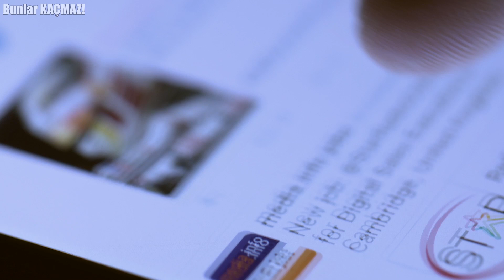Bir adam yılan tarafından yutuldu, Sonra ne olduğuna inanmak imkansız...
ABD'nin New York şehrinde yaşayan Richard  Harris birden bire anakondaları araştırmak için Güney Amerika'ya gitmeye karar vermiş. Yıllarca sürdürdüğü muhasebe işinden sıkılan bu adam amazon ormanlarına yapacağı gezi için çok heyecanlıymış. Anlatılanlara göre New York zooloji topluluğu 9 metrelik anakondaların resimlerini çekip kanıtlayanlara 50 bin dolarlık ödül sunuyormuş. Bu anakondaları kanıtlamak için kararlı olan  bu kişi resimleri çekip 50 bin dolar alacağına çok eminmiş.